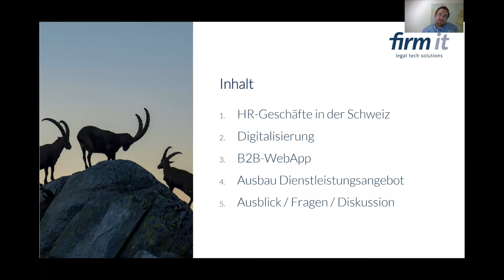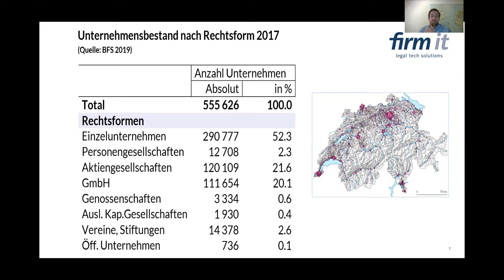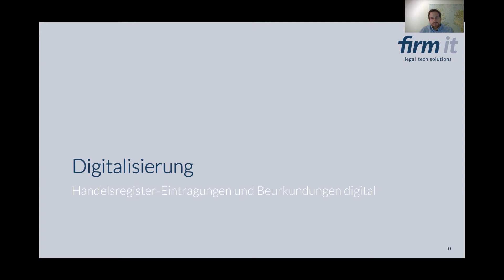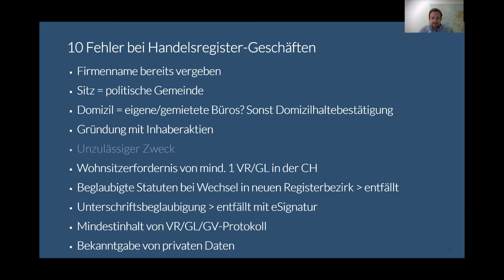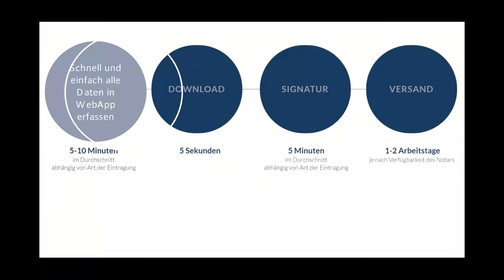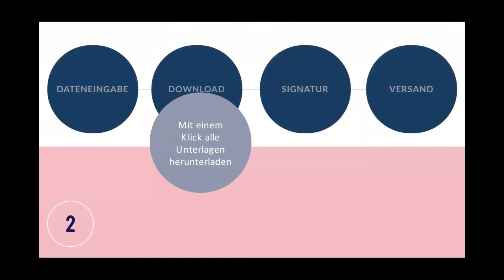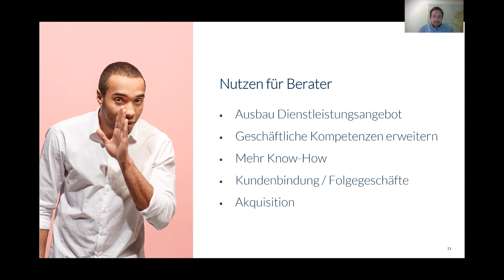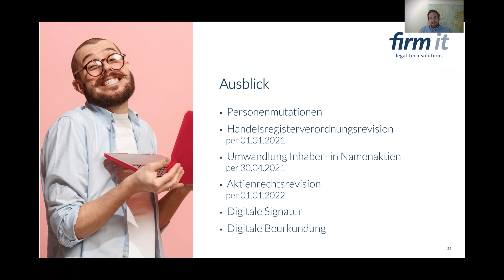Firm-it - presentation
Discover the LegalTech solution Firm-it! 👇

to attend the future presentations and join our movement to modernize the legal market in Switzerland and bring all actors of the legal market together.

* LegalInnovation.ch
* Swisslegaltech.ch

* sav-fsa.ch - Swiss Bar Association
* Swisslex.ch - Swisslex.ch
* cooprecht.ch - Coop Rechtsschutz
* nkf.ch - Niederer Kraft Frey